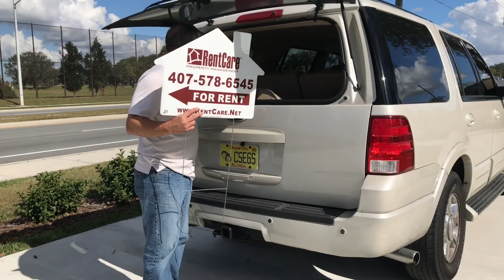Why should I hire a Property Manager! Is it worth it?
Many owners of investment property believe they can save money by managing their own rental property. Francisco J. Nieves-Taranto, Owner/Broker of RentCare Property Management (Central Florida), tackles several misconceptions people have by describing how professional property managers can help you avoid disaster while actually increasing the value of your home, far outweighing the cost.

Want to know how much rent you can get for your property? and receive a FREE Property Evaluation.